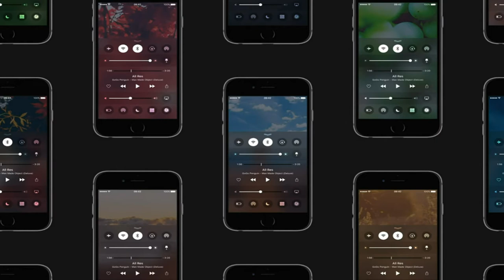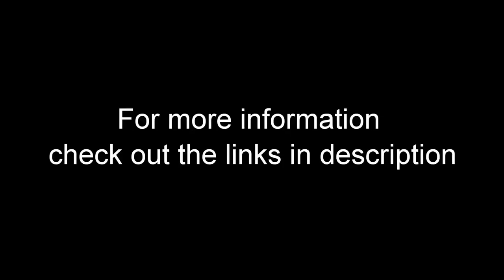What to expect at WWDC 2017!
WWDC 2017 will commence from 5th June. This event is hosted by Apple to announce the release new software updates like iOS, Mac OS, Tv OS, Watch OS for their devices such as the iPhone, Mac, Macbooks, Apple Tv and Apple Watch.
In this video  we are going to discuss some potential leaks,rumors which have surfaced about the upcoming WWDC

Songs:
►  Social Medias